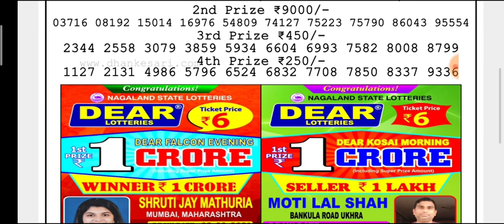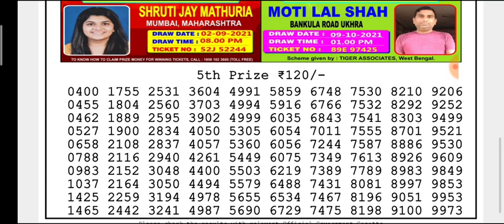🔴 LIVE Day 6 p.m. Jupiter Sunday Dear Nagaland State lottery 10.10.2021 Result Today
(Special Tips)